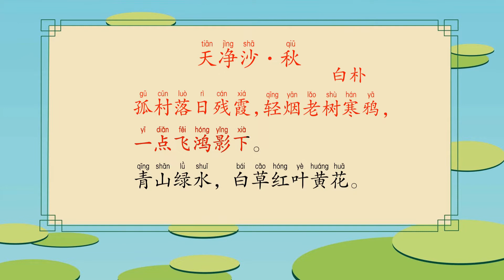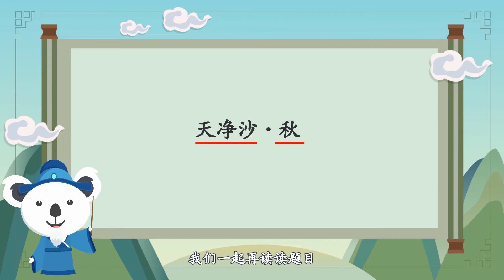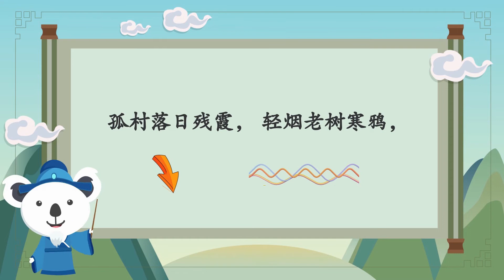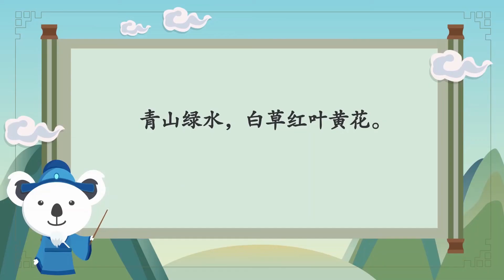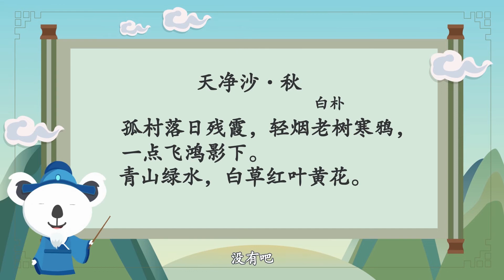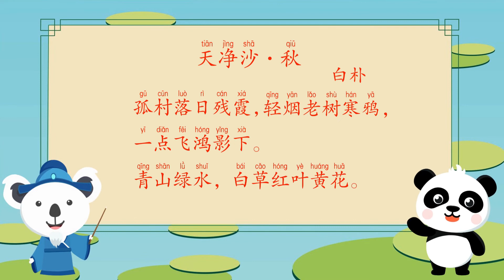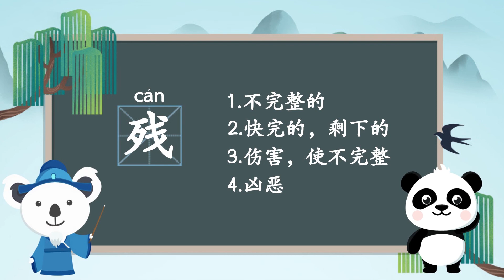熊猫天天学诗词 60《天净沙·秋》白朴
作者通过撷取十二种景物，描绘出了一幅景色从萧瑟、寂寥到明朗、清丽的秋景图。